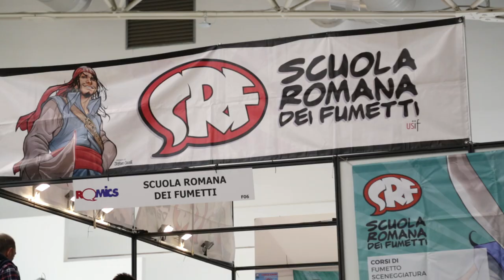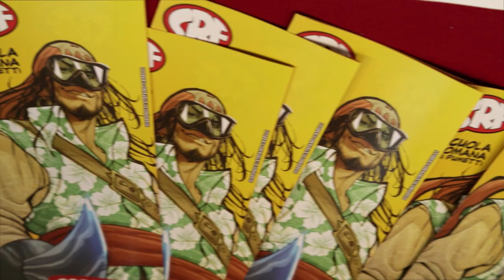Trailer: la SRF @ ROMICS 3-6 OTTOBRE 2019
La Scuola Romana dei Fumetti sarà presente a Romics (3-6 ottobre 2019) con:
MOSTRE - DISEGNO DAL VIVO - LIVE PERFORMANCE DI PITTURA - CONFERENZE- LABORATORIO GRATUITO COMICS JUNIOR